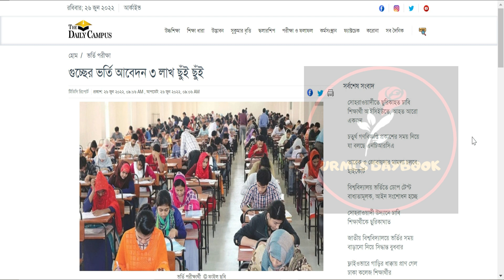গুচ্ছে কোন ইউনিটে কতো ভর্তি আবেদন ? গুচ্ছ ভর্তি পরীক্ষা ২০২২ আপডেট|GST Admission 2022|GST Apply 2022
My another channel:
Bongo foodies:
😎Let’s connect:
Thumbnail Text: গুচ্ছ ভর্তি পরীক্ষায় ৫ দিনে লাখ ছাড়াল ভর্তি আবেদন